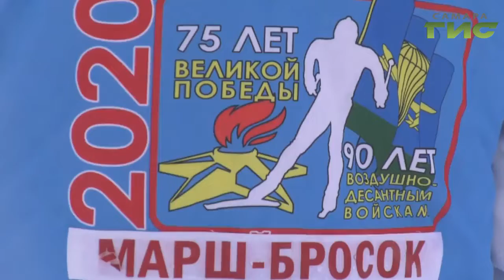Марш-бросок десантников в полторы тысячи километров. В память о победе в ВОВ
Марш-бросок десантников в полторы тысячи километров. В память о победе в Великой Отечественной войне. Стартовали разведчики в Ульяновске. Финиш в Нарофоминске.  Самара тоже в маршруте.  Зачем нужны такие марафоны выяснил Сергей Кизоркин.